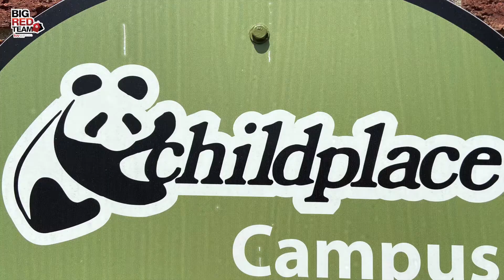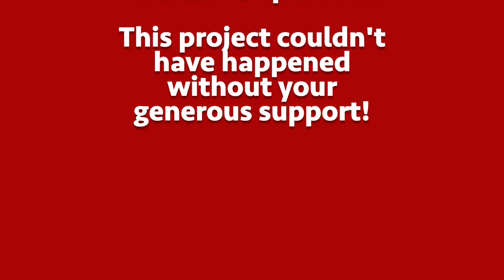Red Day-Giving back in Jeffersonville, Indiana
Volunteering
Childplace
Foster Care
Counseling Services